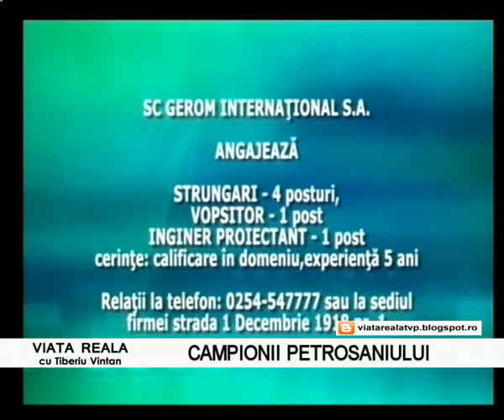Viata reala - invitati Radu Polifronie, Andrei Ipate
realizator Tiberiu Vintan